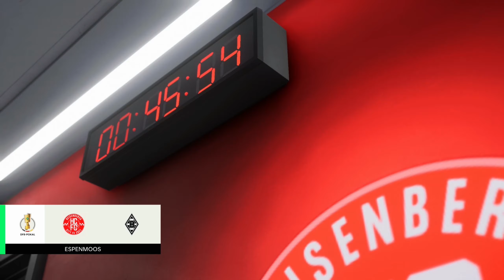FC 24 [Create a Club] #67: Das Pokal-Viertelfinale gegen Mönchengladbach, schaffen wir den Coup?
Alle FC 24-Videos:
Schwierigkeitsgrad: Weltklasse
heisenberch karriere fc24 Borussia Mönchengladbach, schaffen wir den Coup?